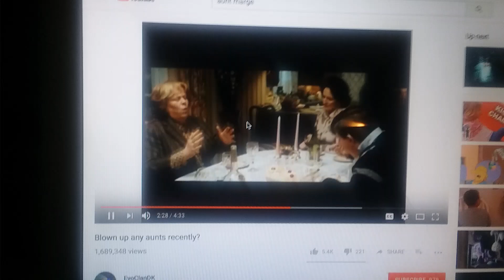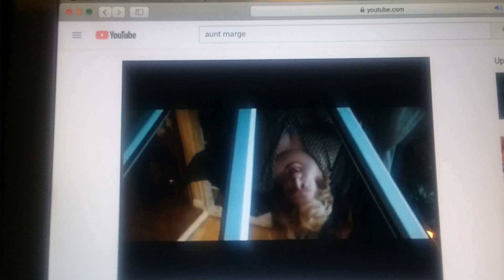Blueberry inflation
No aunts were harmed in the film